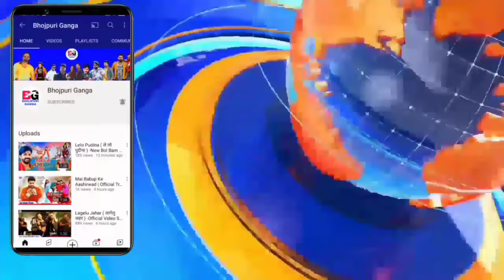Tikuliya Mare Jaan ( टिकुलिया मारे जान ) -New Video Song | Khesari Lal Yadav | Shilpi Raj